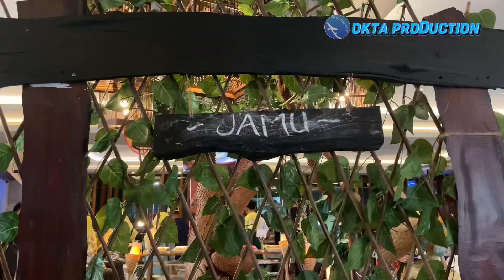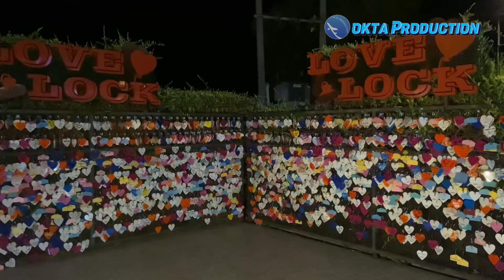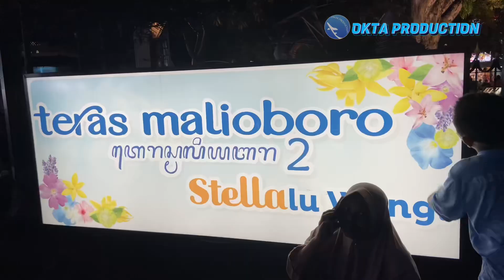RIHLAH RW 02 CIPUTAT TIMUR | PART 2